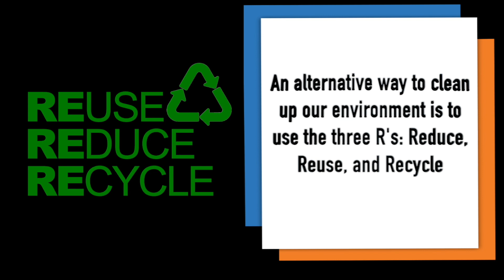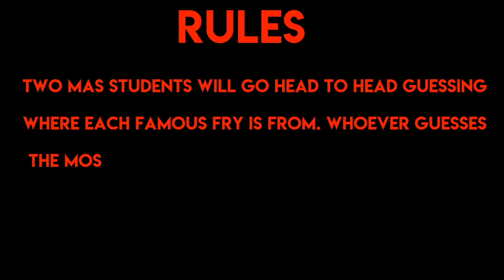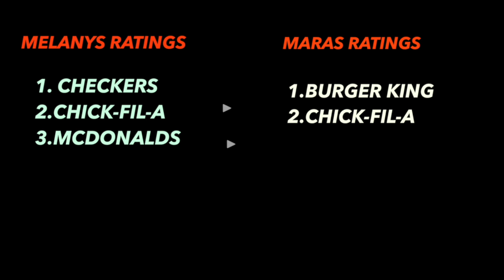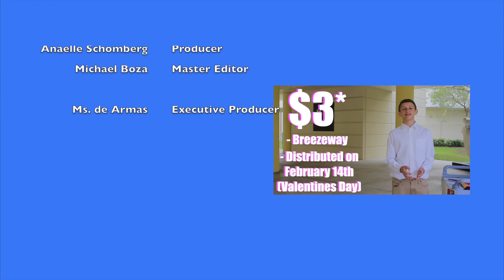MAS News MS Edition: Friday, January 31st, 2019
Good morning Miami Arts Studio! Welcome to a brand new episode of MAS News. We hope you enjoy this episode of MAS News!

Today's top stories are:
- Superbowl LIV
- Littering PSA
- French Fry Challenge
- Valentine's Day Commercial